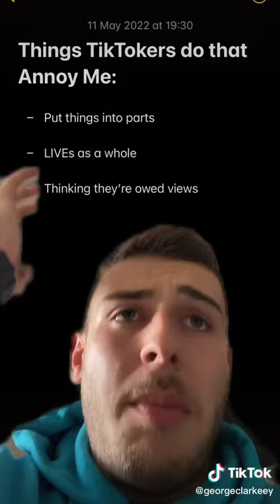Damn when George Clarke lost his voice in that film one time 😤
THIS IS A FAN PAGE, I UPLOAD HIS TIKTOKS!